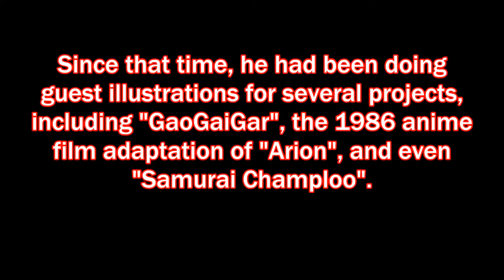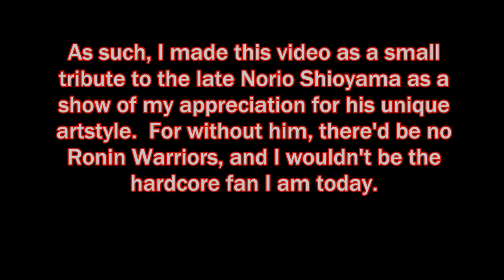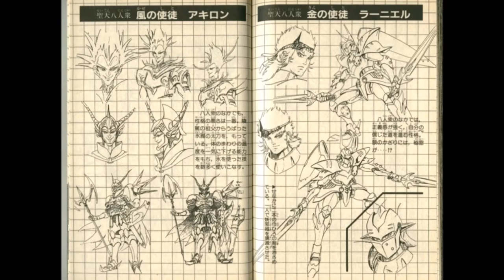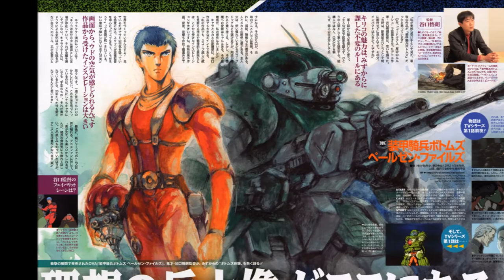Remembering Norio Shioyama: A Sunrise Animation Legend (1940 - 2017)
This video was made with the intent of paying tribute to the recently deceased animation director / illustrator / character designer Norio Shioyama, mainly known for his works at Sunrise during the 1980s, such as "Yoroiden Samurai Troopers" (Ronin Warriors) and "Armored Trooper VOTOMS".  During the time, he won many accolades revolving these two anime in particular, and has since done many guest illustrations for other anime from time to time.

On April 13, 2017, he died in a tragic fire accident in his apartment home along with his wife.  He was 77 years old.